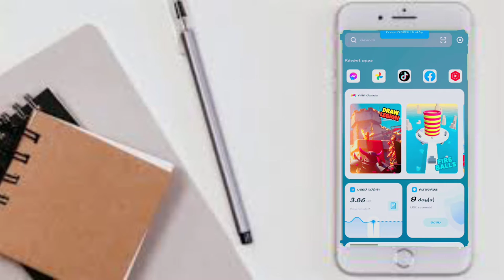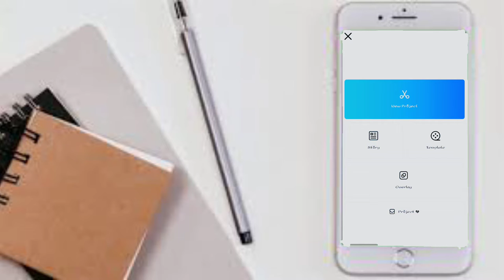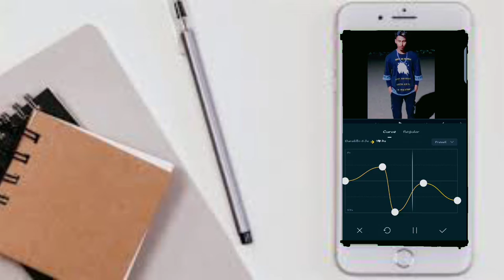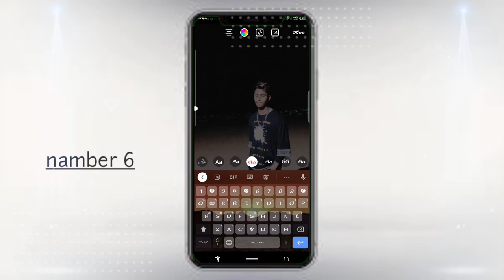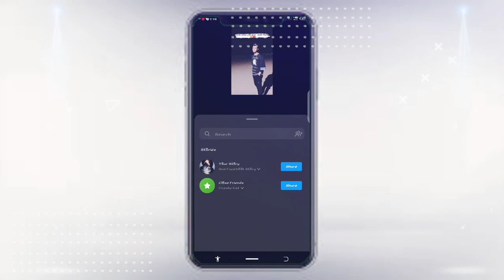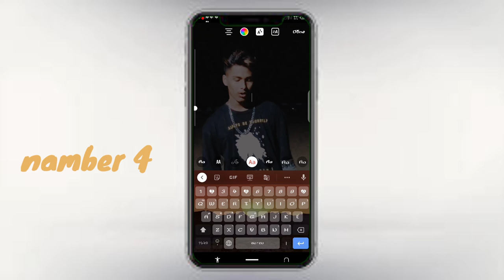Social Media🔥Viral Status Video Editing Instagram Text Effect With vn video edit Murad TrickShort/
Assalamu Alaikum -viewe

ShortText animation in vn video editorVideo Editing Instagramamulya rattan instagram reelsanushka sen instagram reelsarishfa khan instagram reelsavneet kaur instagram reelsgima ashi instagram reelshow to edit instagram reelsinsta reelsinstagram reels of tiktok starsnew insta reelsnew instagram reelspurabi instagram reelstoday viral insta reelstrending instagram reelsvn tutorialvn video editor tutorial